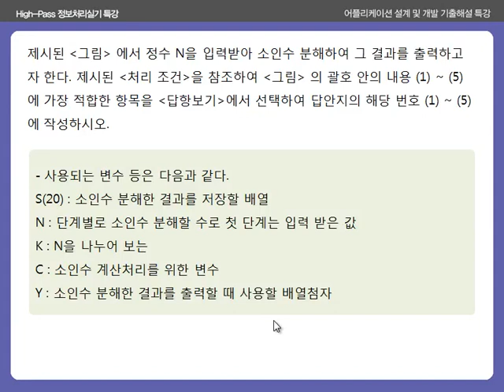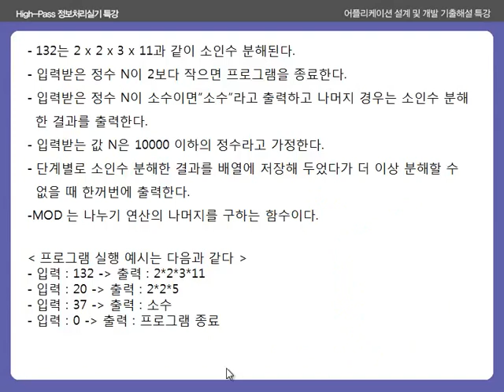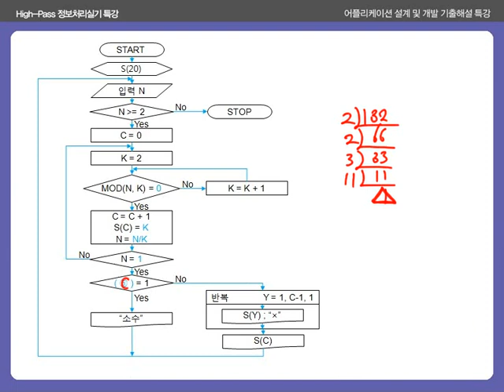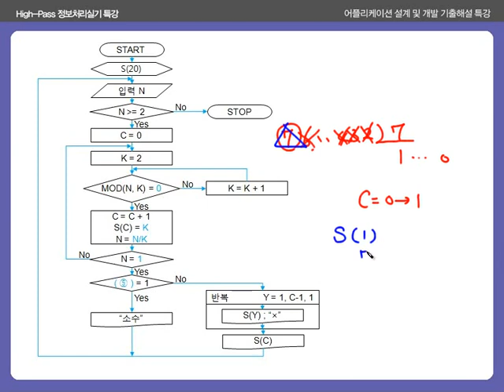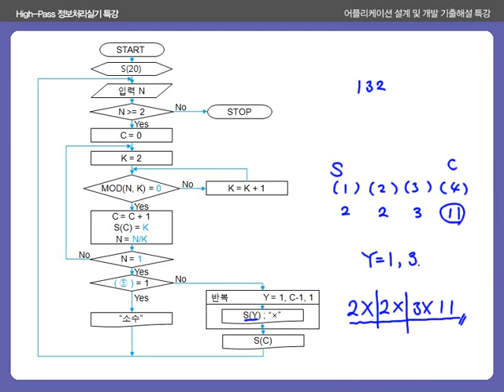정보처리실기_알고리즘 기출문제풀이특강_08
정보처리실기_알고리즘 기출문제풀이특강 제08강
2006년 4회 산업기사 - 소인수 분해

1. 정보처리 강의의 지존!! 유수샘 직강!!
2. 비전공자를 위한 쉽고 자세한 강의
3. 지루하지 않은 멀티미디어 활용 강의
4. 선명한 HD 고화질 강의

본 강좌는 주관식 시험 개정 전 제작된 강좌로 완벽한 시험 준비를 위해서는 에듀온 최신 강좌를 참고하시기 바랍니다

본 강좌 교재는 에듀온 사이트의 유클래스 다운로드 받으실수 있습니다.